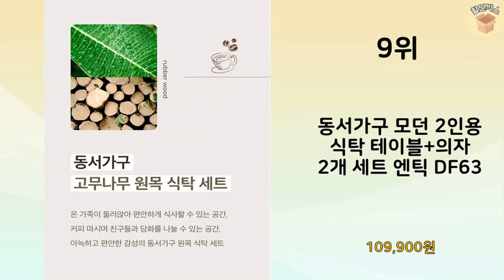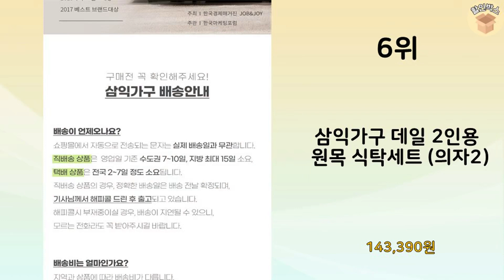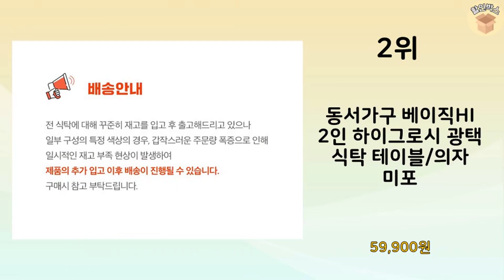2023년 가장 많이 판매 된 2인용식탁 인기 TOP 10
2023년 불티나게 팔린 2인용식탁 TOP 10을 소개해드립니다.

10위 : 삼익가구 데일 2인용 원목 식탁세트 (의자2)

9위 : 동서가구 모던 2인용 식탁 테이블+의자 2개 세트 엔틱 DF63

8위 : 로렘 접이식 서랍형 독서대 베드테이블, 화이트40*70

7위 : 가구가구또가구 액자테이블 (소) 600*400 다용도 밥상 인테

6위 : 삼익가구 데일 2인용 원목 식탁세트 (의자2)

5위 : 가구앤하우스 다이야 DIY 인테리어 디자인 카페 식탁 체어(4c

3위 : 접이식 테이블 좌식 밥상 베드테이블 침대책상, 대형

2위 : 동서가구 베이직HI 2인 하이그로시 광택 식탁 테이블/의자 미포

1위 : 가구가구또가구 액자테이블 (특대) 800*600 다용도 밥상 인

 감사합니다